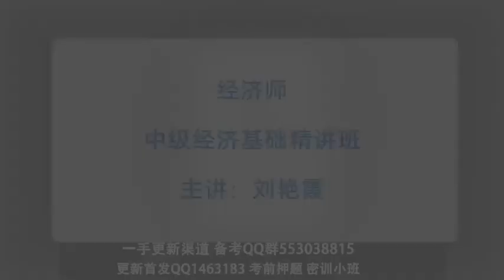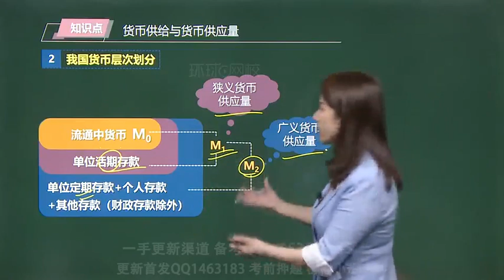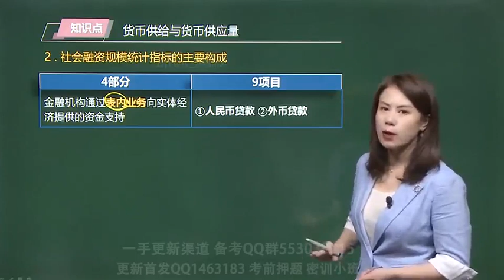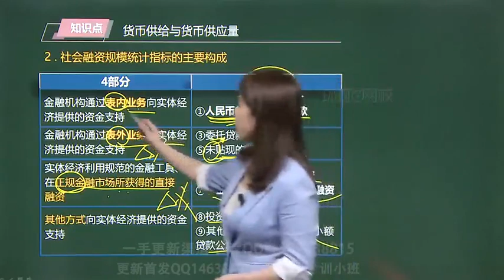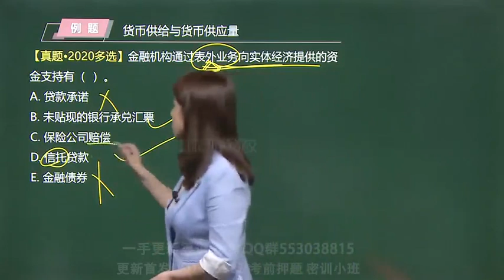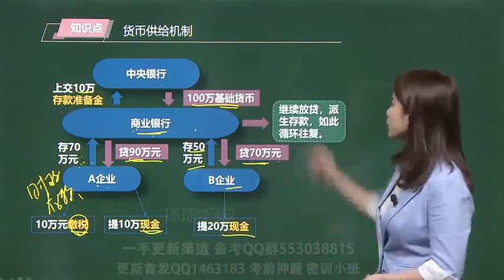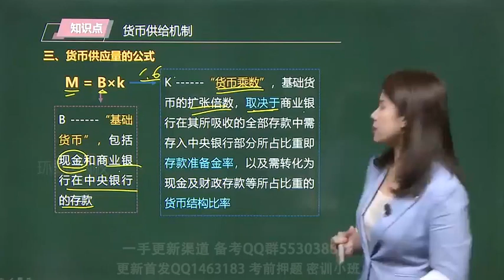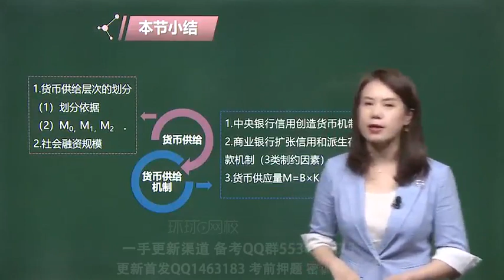39第18章 第2节 货币供给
环球网校-2021年中级经济师精讲班-经济基础